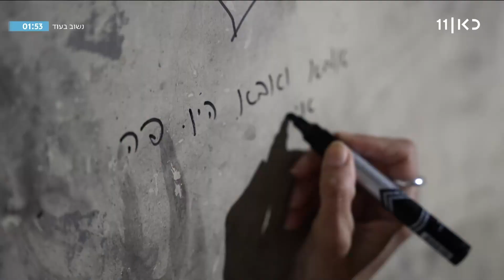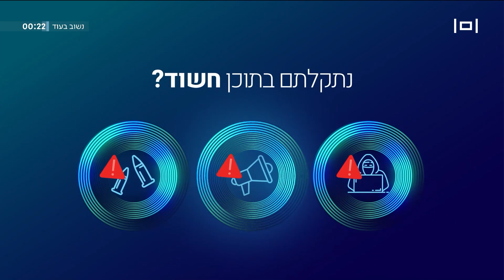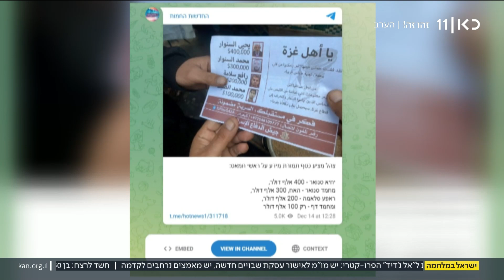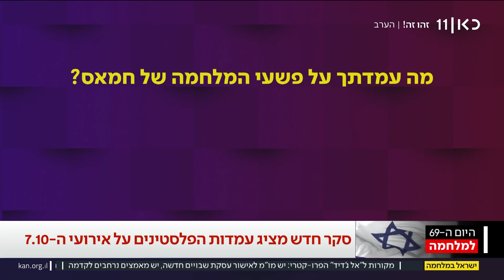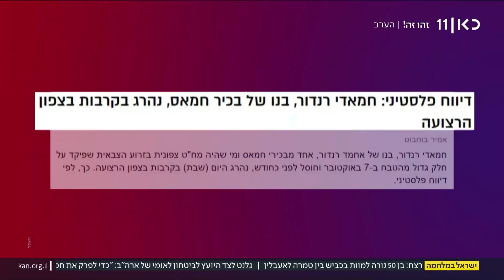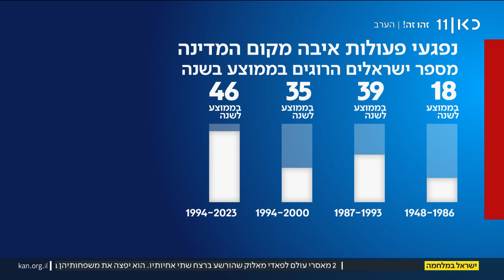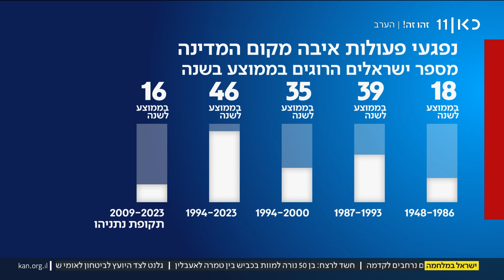מהצד השני עם גיא זהר | 14.12.23: קולות הקשר מהקרב בשג'אעיה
כאן חדשות | התוכנית שתבדוק מה אנחנו יודעים ומה אנחנו לא יודעים על המלחמה, עם כתבי ופרשני כאן חדשות, פרשנים אורחים ומרואיינים - מנתחים את המלחמה במבט הייחודי של גיא זהר ומהצד השני בשידור חי